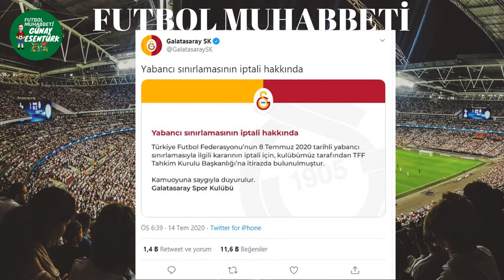Galatasaray yabancı kuralı iptali için tahkime başvurdu ! Peki Başvuru kabul edilir mi ?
Galatasaray yabancı kuralı iptali için tahkime başvurdu ! Peki Başvuru kabul edilir mi ? yeni gelen yabancı kuralı nasıl ? Kaç yabancı sahada olacak kaç tane yabancı ile sözleşme imzalanabilecek ?  Yabancı kuralının Türk futboluna ne kadar ?